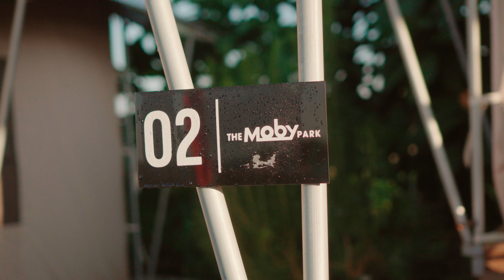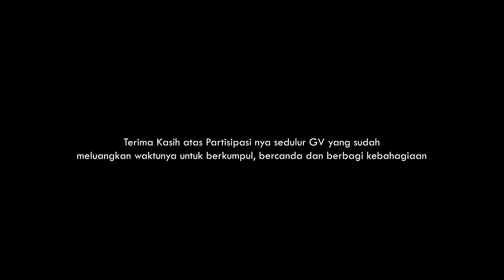Family Gathering | Grand Vitara Overland Indonesia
Terima kasih atas partisipasi nya sedulur GV sudah menyempatkan waktunya untuk berkumpul, bercanda, dan berbagi kebahagiaan
Grand Vitara Overland Indonesia